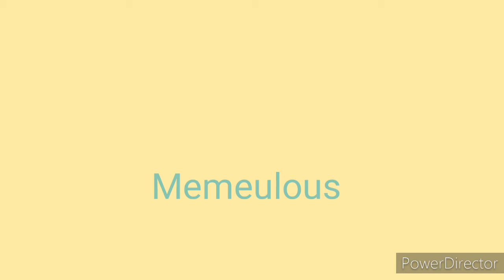How many of you saw today's Memeulous Instagram photo ?... Don't miss to see this video